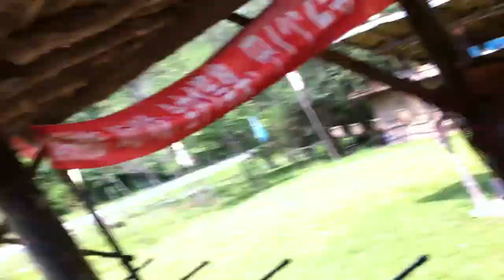Hetu'ala City 赫图阿拉城, Fushun 抚顺市 China 中国